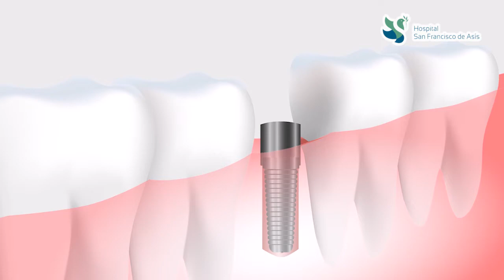IMPLANTOLOGÍA TÉCNICA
El Dr. García Marín, cirujano maxilofacial del HSFDA, habla de los implantes dentales como una técnica segura, poco agresiva, con un proceso quirúrgico indoloro.